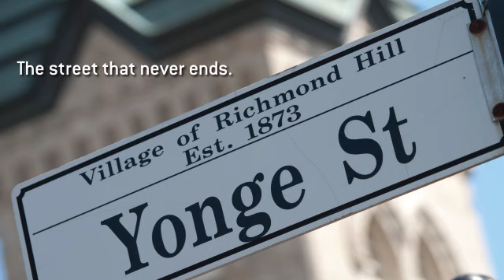Hampshire Mews in Richmond Hill by Heathwood Homes